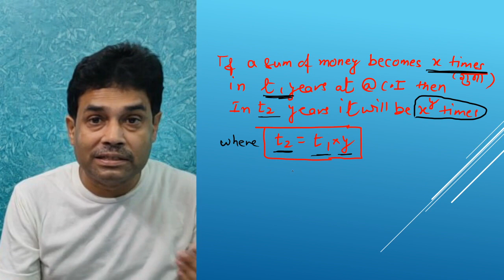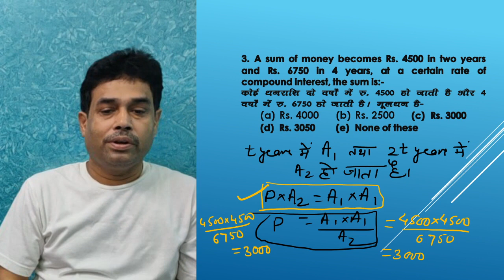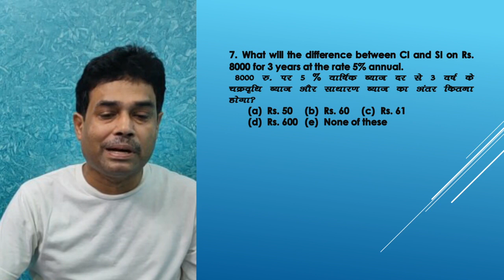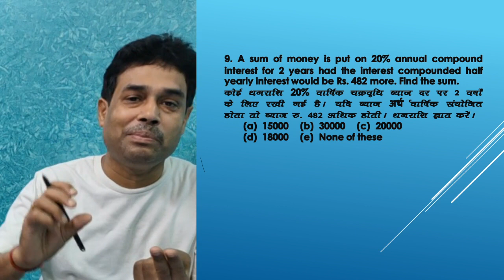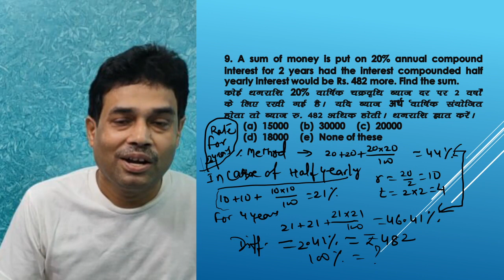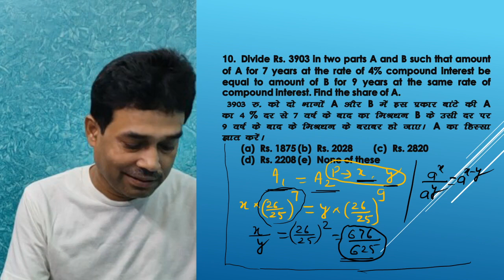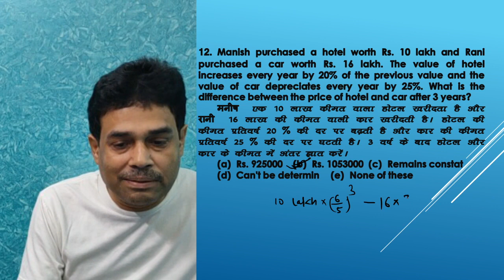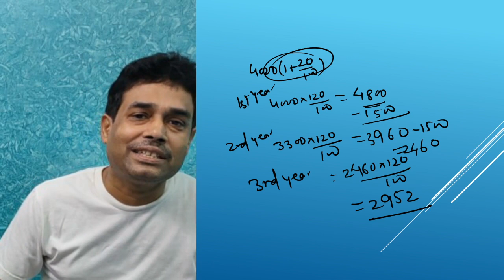COMPOUND INTEREST| PAID CLASS | BY T.K.SINHA | FOR SSC/NTPC/BANK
THOSE WHO WERE INTERESTED TO TAKE PART IN PAID CLASS CAN CONTACT TO ME.